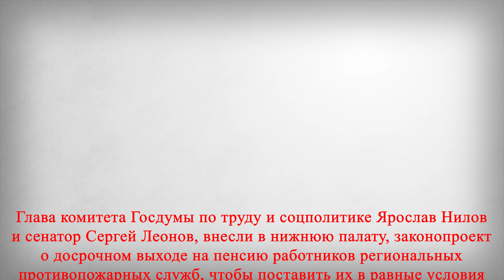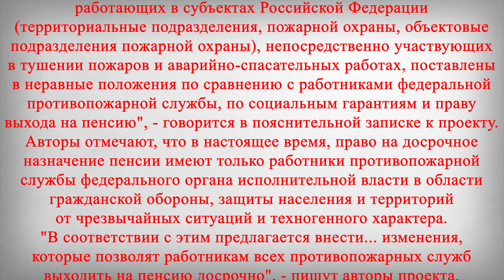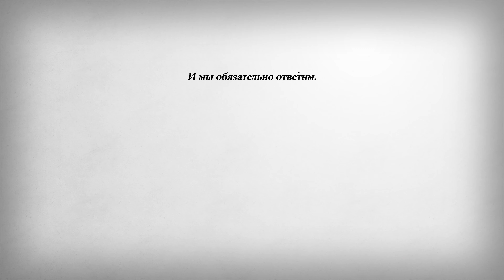В Госдуме хотят дать право на Пенсию в 50 лет некоторым Россиянам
В этом выпуске:
Глава комитета Госдумы по труду и соцполитике Ярослав Нилов и сенатор Сергей Леонов, внесли в нижнюю палату, законопроект о досрочном выходе на пенсию работников региональных противопожарных служб, чтобы поставить их в равные условия с работниками аналогичных служб федерального подчинения, сообщил Нилов.
Изменения планируется внести в закон "О страховых пенсиях". Авторы проекта предлагают дать право на досрочное назначение страховой пенсии в возрасте пятидесяти лет мужчинам и женщинам, проработавшим не менее 25 лет на должностях государственной противопожарной службы (пожарной охраны, противопожарных и аварийно-спасательных служб) в субъектах Федерации.
"На сегодняшний день работники противопожарных служб, работающих в субъектах Российской Федерации (территориальные подразделения, пожарной охраны, объектовые подразделения пожарной охраны), непосредственно участвующих в тушении пожаров и аварийно-спасательных работах, поставлены в неравные положения по сравнению с работниками федеральной противопожарной службы, по социальным гарантиям и праву выхода на пенсию", - говорится в пояснительной записке к проекту.
Авторы отмечают, что в настоящее время, право на досрочное назначение пенсии имеют только работники противопожарной службы федерального органа исполнительной власти в области гражданской обороны, защиты населения и территорий от чрезвычайных ситуаций и техногенного характера.
"В соответствии с этим предлагается внести... изменения, которые позволят работникам всех противопожарных служб выходить на пенсию досрочно", - пишут авторы проекта.